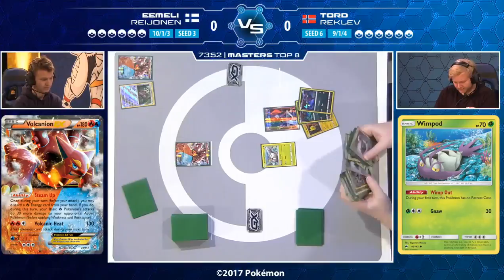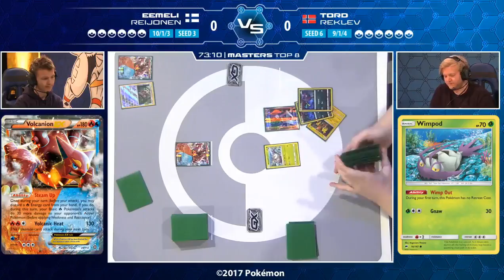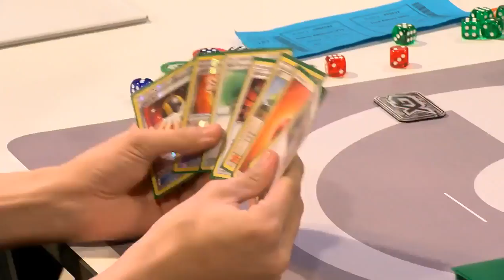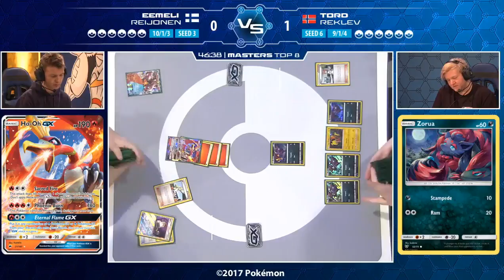Top 8D Eemeli Reijonen Vs Tord Reklev -2017 European International Championships